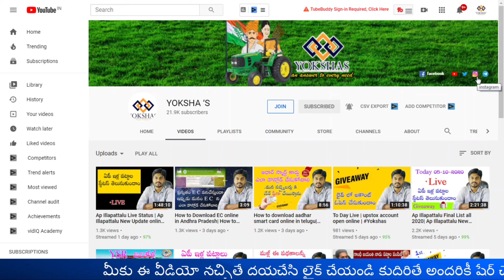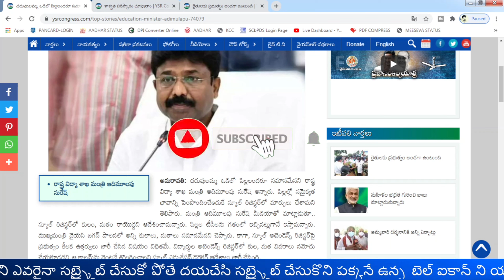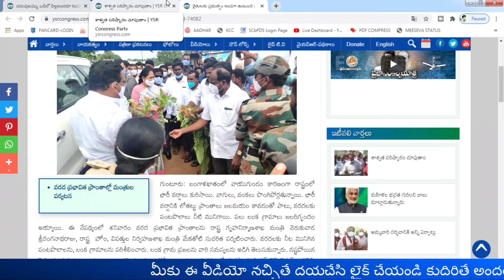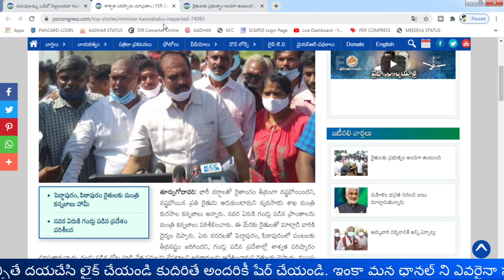YSR Rythu bharosa New update online in Telugu| cast certificate update in telugu